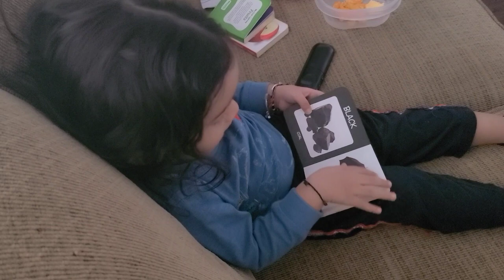himachali lifestyle in America/ हिमाचली रहन-सहन अमेरिका में/ my experience/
Video is about are life experiences
Instagram ID Nainamvlogs